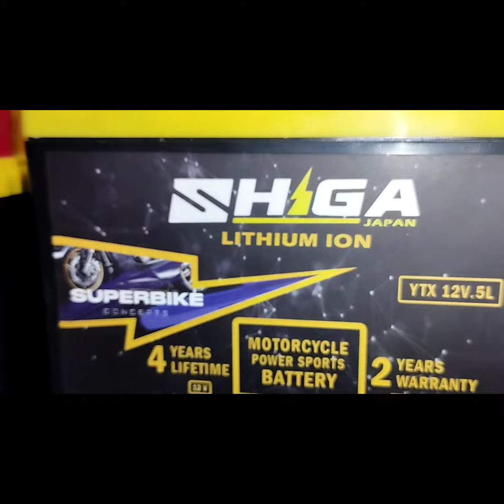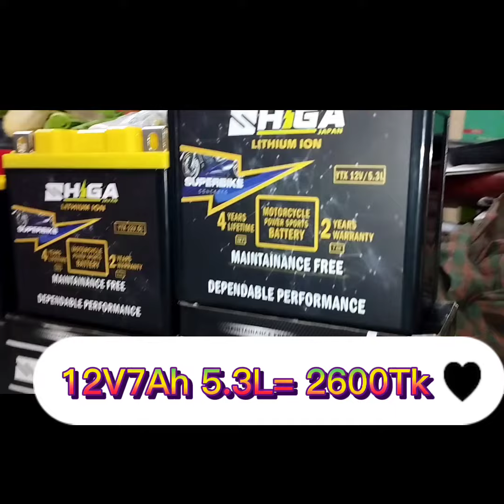Shiga Lithium ion battery 12 volt motorcycle prices list 2022 সিগা লিথিয়াম আয়ন ব্যাটারী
মেসার্স আব্দুল্লাহ ব্যাটারী
কলারোয়া সাতক্ষীরা